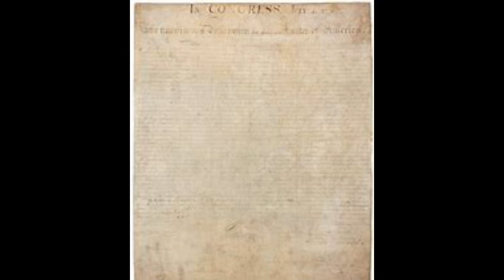Scary Gary 1st Day in D C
About this episode: Scary Gary 1st Day in D C

All Archives pictures from Google

Music: “Halloween” by The Second Life and “Memory” & “ Camping Day” by LowRider